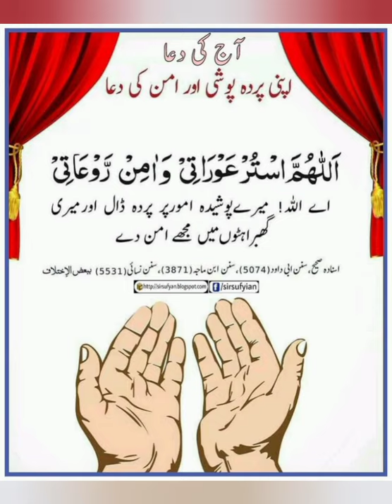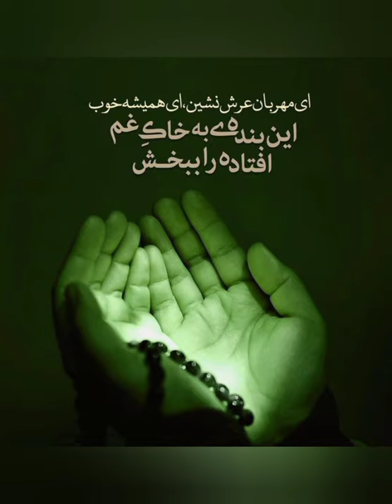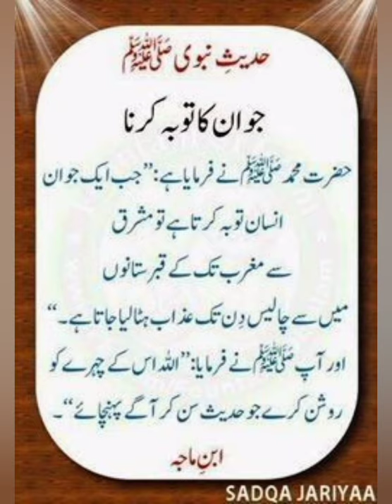barat Jumma mubarak. Gunahon ki adat chora meray mola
Gunahin ki adat chora mery mola

dua for Shabe barat

hamaray channel ko

sport karein
shere karein

ap ki sport hamara hosla
 barhati hs